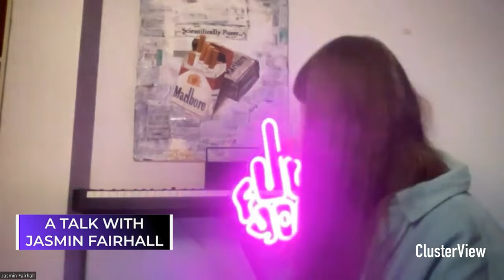A Talk With Jasmin Fairhall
Clusterview is happy to present this young and fascinating university graduate, who we met performing at a gig in Guildford. She has a fantastic voice, a sweet soft style that really soothes you. You won't get bored of listening to her music so take the time to know her a little better through this interview.
Jasmin Fairhall everyone!!